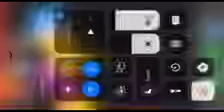apaP seY ynhoJ ynhoJ seibaB werC roloC